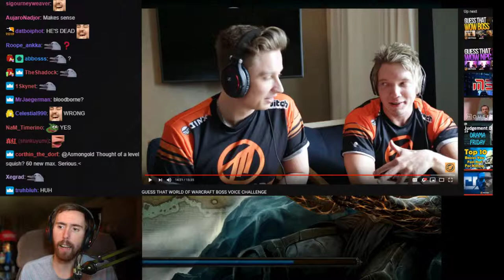Asmongold Reacts To "GUESS THAT WORLD OF WARCRAFT BOSS VOICE CHALLENGE"